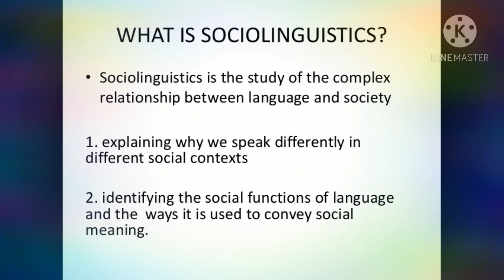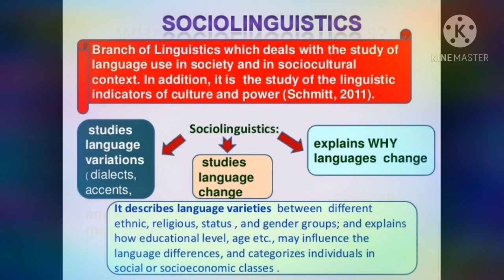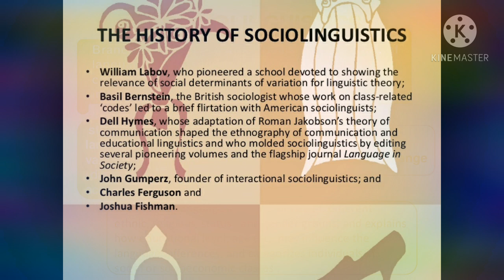Sociolinguistics in Tamil, polytechnic trb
Definition, history